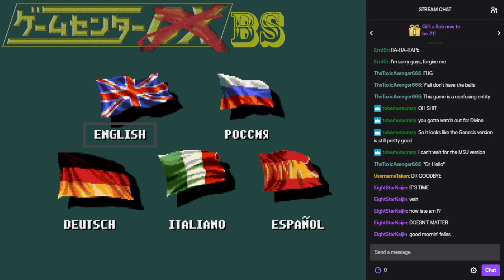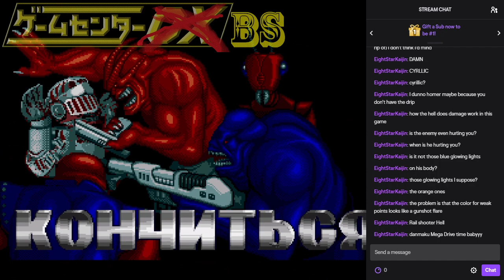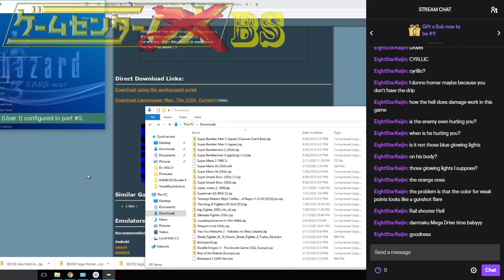BS Replay - Biohazard 3 SARS war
I still could not tell you what the fuck is happening.